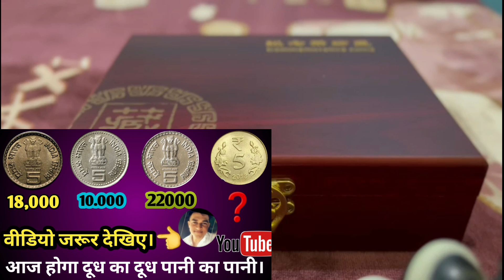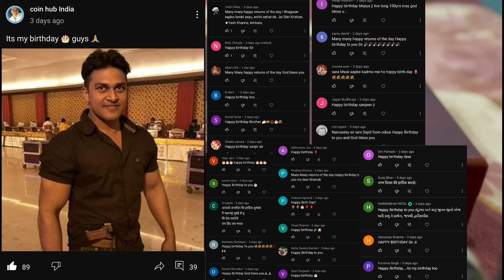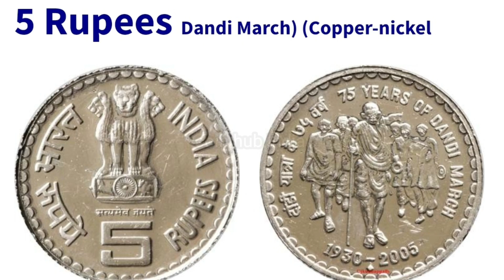5 Rupees Coin Value | 5 Rupees Copper-Nickel coins Value | Most Valuable 5 Rupees Coins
5 Rupees Coin Value | 5 Rupees Copper-Nickel coins Value | Most Valuable 5 Rupees Coins

5 Rupees Coin Value
5 Rupees Coin Copper-Nickel value
5 Rupees Coin khadi
5 Rupees Coin mule coins value
5 Rupees jagat guru mule value
5 Rupees Coin sbi
5 Rupees Coin dandi value

bitcoin
old coin sale
old coin
786 note value
coin collection
old coins value
old coins
rare coins

Link :-